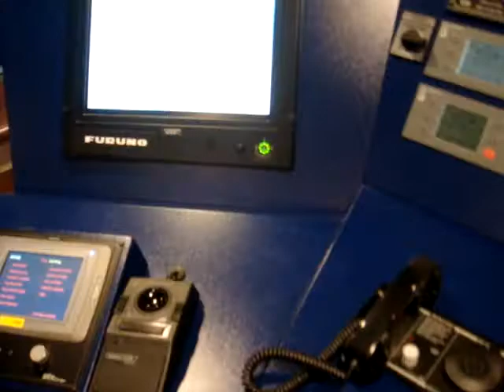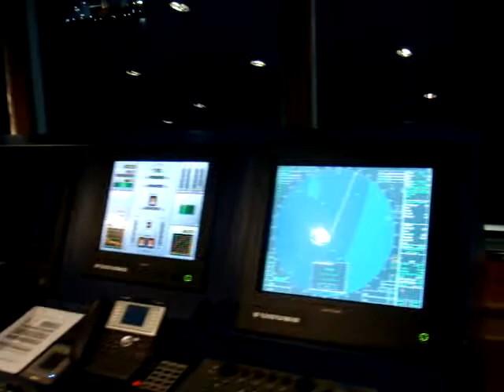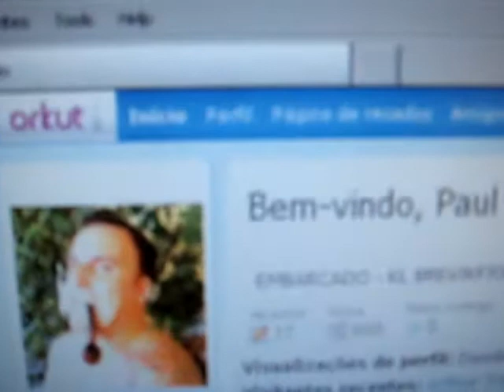Video pro paceiro Patrick